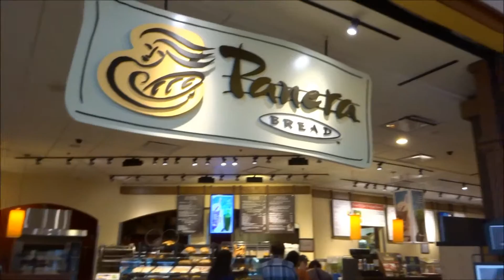Baby learns to use Straw | 05 Sep 2015